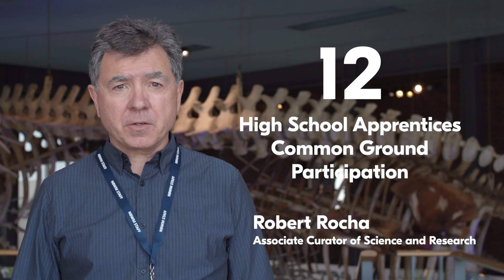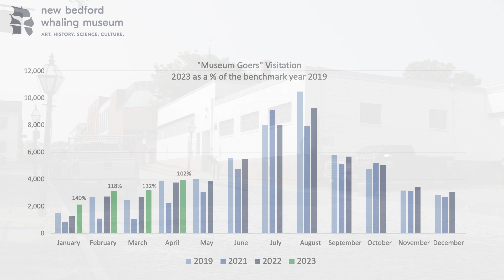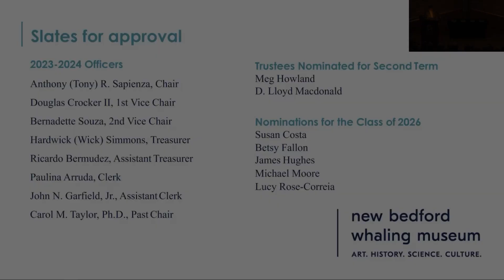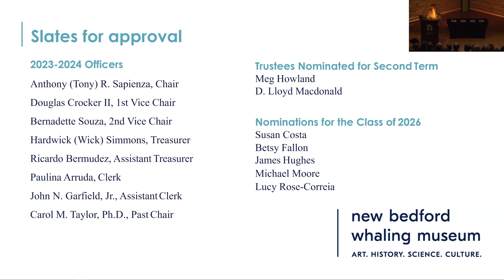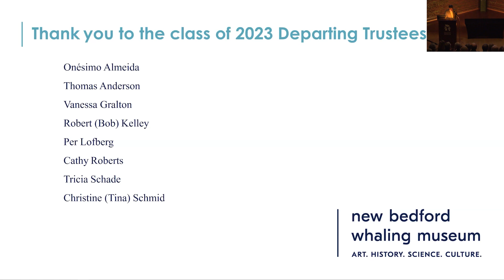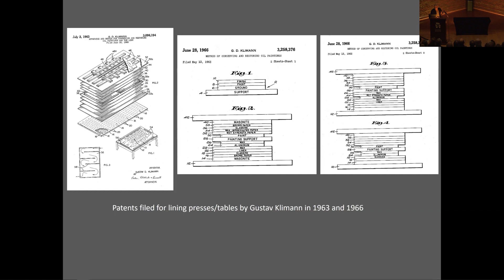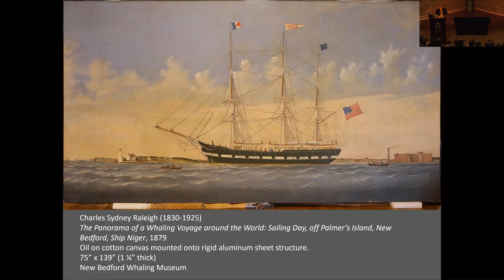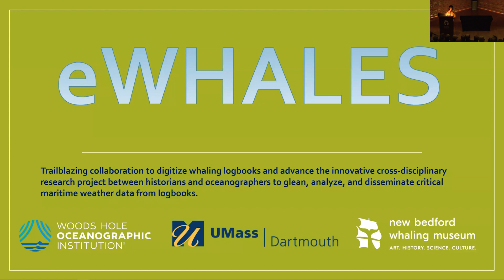New Bedford Whaling Museum - 120th Annual Member's Meeting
Old Dartmouth Historical Society members met during this year's 120th Annual Meeting.

The meeting took place on May 24, 2023.